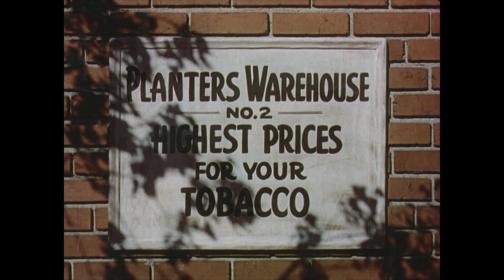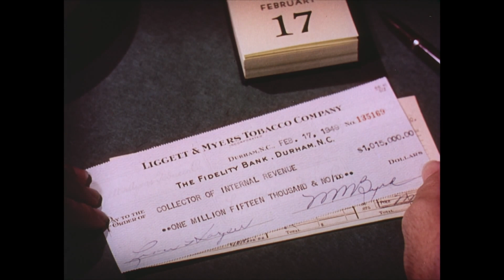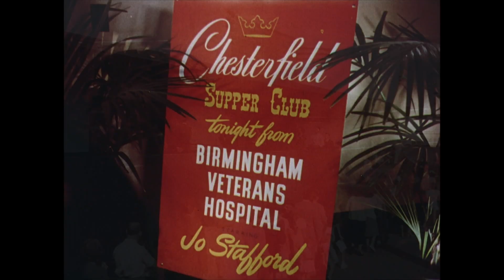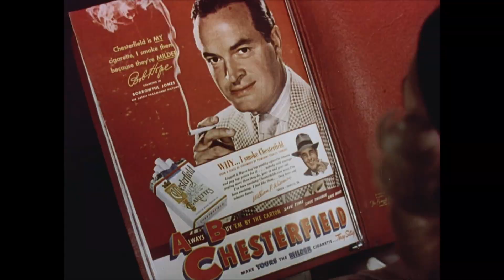Out From Tobacco-Land USA (1949 Original Colored Film)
Explore the evolution of the cigarette industry in the United States through this insightful colored film from 1949. Delve into its expansive growth and economic significance, highlighting its contributions through sales taxes and its interconnectedness with various industries. Witness how cigarettes became intertwined with the leisure and pleasure of the American people.

Source :
Pictorial Research, I., Liggett & Myers Tobacco Company & Copyright Collection. (1949) Out from tobaccoland U. S. A. De Rochemont, L., prod [United States: Liggett & Myers Tobacco Company] [Video] Retrieved from the Library of Congress,